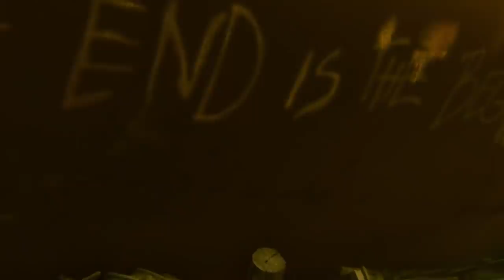Fear the Walking Dead Season 7 Comic-Con First Look | 'Morgan & Grace' | Rotten Tomatoes TV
Check out the new Fear the Walking Dead Season 7 Comic-Con First Look starring Karen David!

US Air Date: Fall 2021
Starring: Lennie James, Alycia Debnam-Carey, Maggie Grace
Network: AMC
Synopsis: Get a first look at what's to come with a scene from the new season of Fear the Walking Dead, coming this fall.